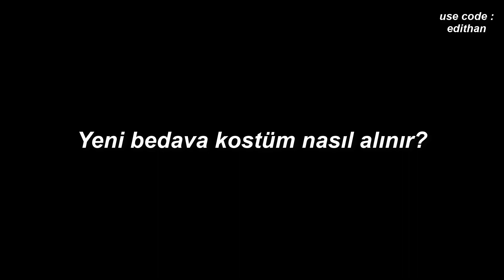Fortnite Yeni Bedava Kostüm nasıl alınır?